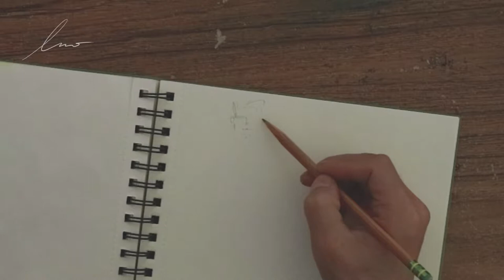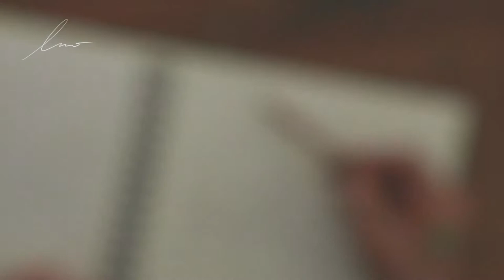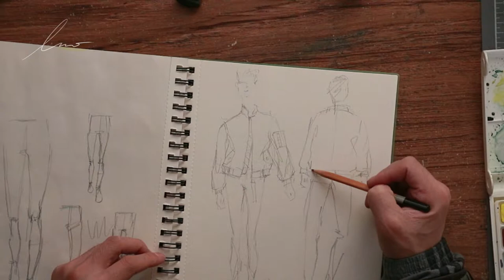HOW I SKETCH BASKETBALL JACKET BY WATER COLOR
watercolor sketching basketball jacket !!
Follow Me Associated